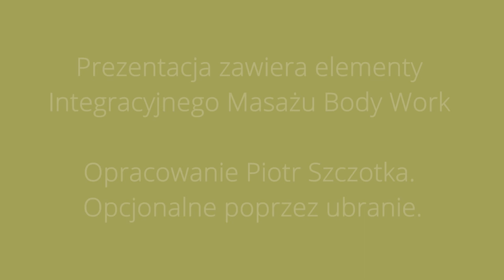„Piotr Szczotka dla HABYS" - pokaz masażu dla HABYS - cz.3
Pokaz masażu dla HABYS w wykonaniu Piotra Szczotki.
Prezentacja zawiera elementy Integracyjnego Masażu Body Work.
Opracowanie opcjonalne poprzez ubranie.

cz. III, Jasło, 2012

This presentation contains elements of Integrating Body Work Massage
Piotr Szczotka concept. Session optionally performed through the comfortable clothes.